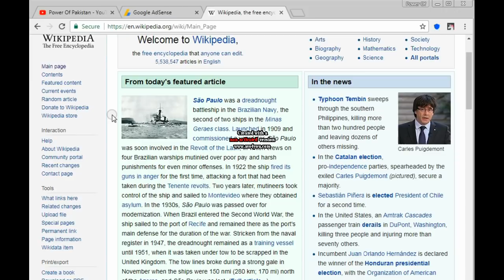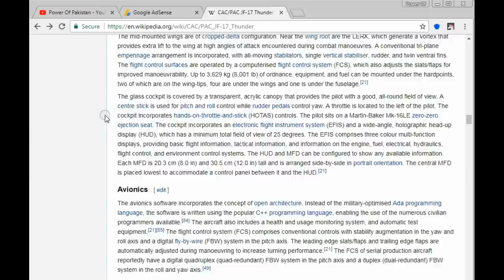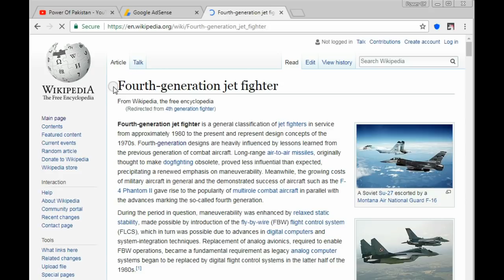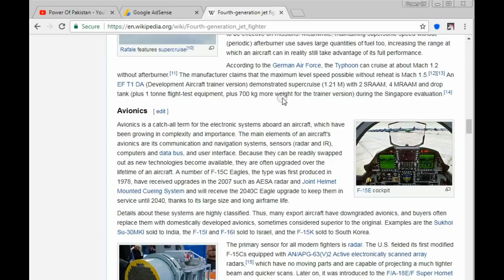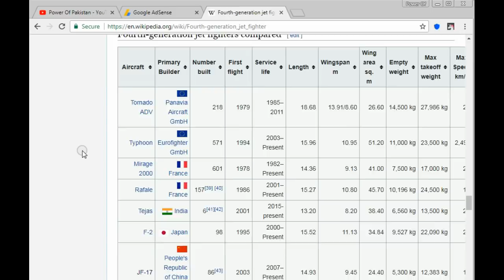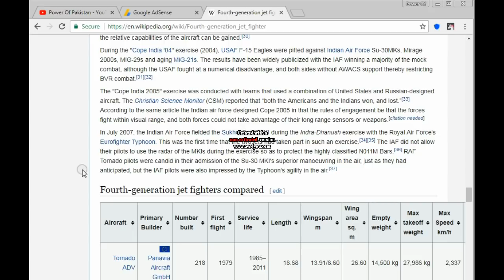JF 17 thunder is a 4th generation aircraft.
this aircrat use in multi-roles parpase.